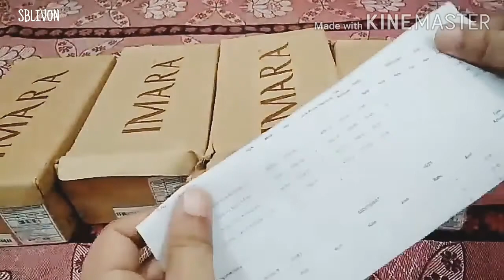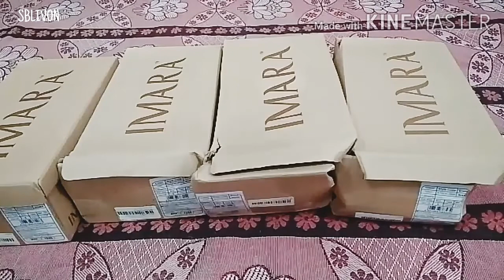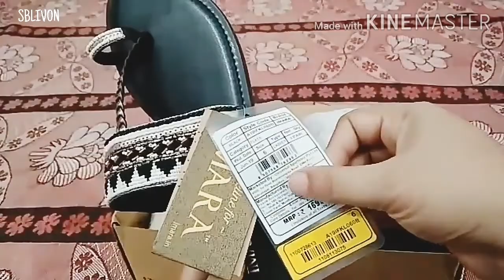Imara shopping haul+unboxing, footwears, my summer collection, kolhapuris, flats ll SBLIVON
Hey guys welcome to SBLIVON..

📢 I make videos related to lifestyle tips n tricks, reviews, beauty n kitchen tips and shopping hauls..
📢 I post videos twice a week Mondays n Fridays

About the video:
In this video I m going to share Imara shopping haul cum unboxing of footwears...n also u will get to know about the packaging (i.e. how they send the products)...watch the whole video to know about the quality of footwears so that u can also buy the same...m providing u the links also of each n every footwear shown in the video...

*Buy from here:
1) Earth shattering style flats- black

XOXO